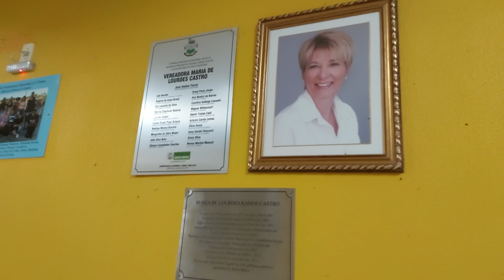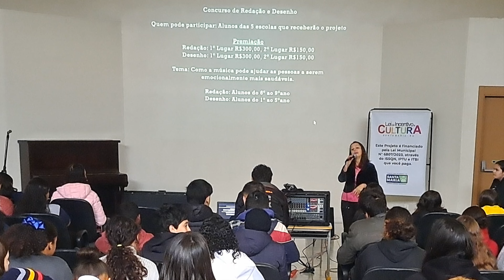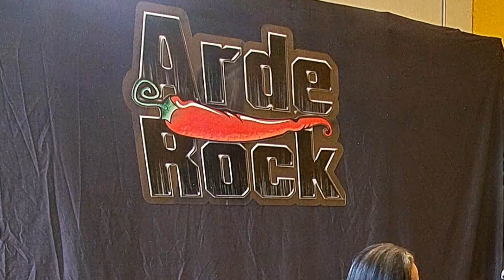Projeto: Superação - Faça a Vida Acontecer (3° Edição). 3 - EMEF Maria de Lourdes (05/06/24)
Secretaria da Cultura de Santa Maria Apresenta:
Projeto: Superação - Faça a Vida Acontecer 3° Edição

Projeto que tem o financiamento da Lei de Incentivo à Cultura de Santa Maria leva para escolas de nossa cidade o show da Banda Arde Rock e um Workshop com a participação da Psicóloga Girlyannie Paz Boniatti.

O objetivo do projeto é impactar positivamente os estudantes através das letras das canções dos álbuns da banda, que falam sobre superação, resiliência, conquista de sonhos e recomeço.

No workshop a banda e a psicóloga irão abordar o tema: Como a música pode ajudar as pessoas a ser emocionalmente mais saudáveis.

Evento direcionado aos estudantes e professores das Escolas:

* EMEF Adelmo Simas Genro (03/06/24) turno da manhã.
* EMEF Lourenço Dalla Corte (04/06/24) turno da tarde.
* EMEF Maria de Lourdes (05/06/24) turno da manhã.
* EMEF Ione Medianeira Parcianello (06/06/24) turno da tarde. (Intérprete de Libras: Carine Martins)
* EMEF Reverendo Alfredo Winderlich (07/06/24) turno da manhã.

Incentivo Cultural:

Black Prime, @blackprimebrasil
Banco do Brasil @bancodobrasil
Ford Superauto @fordsuperauto

Realização Banda Arde Rock
Instagram Arde Rock: @arde.rock